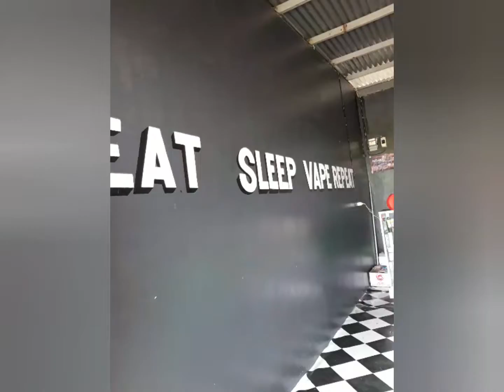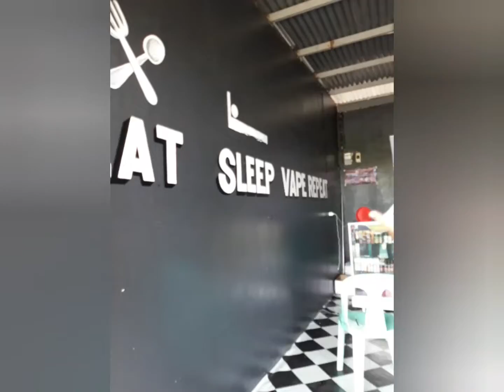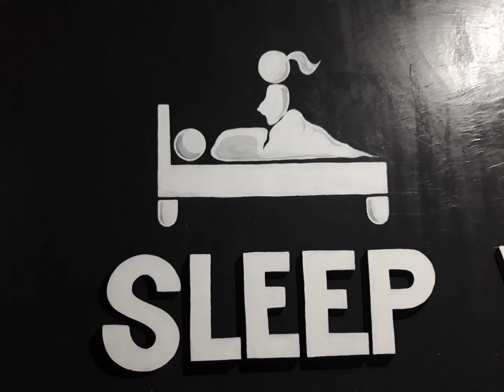BOSS D Vapeshop Mural painting😍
Pro mural painting